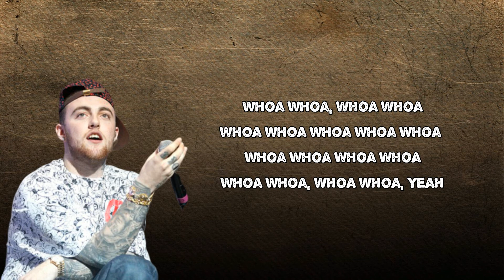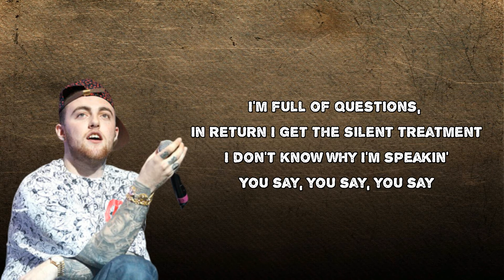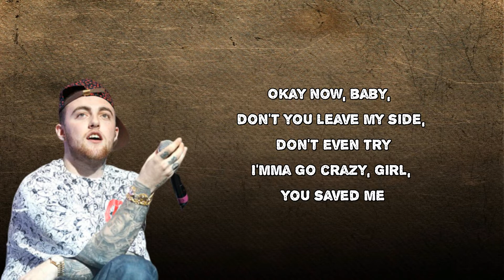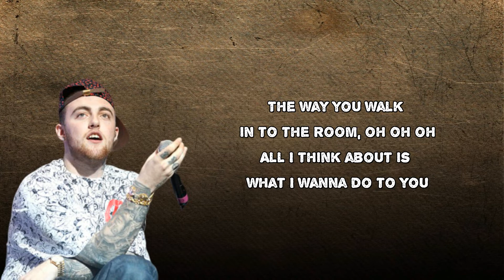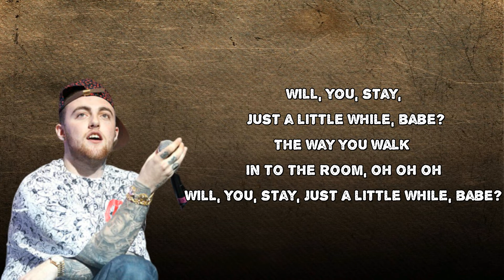Mac Miller - Stay (Lyrics)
Stay by Mac Miller
"Album:  The Divine Feminine
Stay Lyrics:
Whoa whoa whoa whoa whoa whoa whoa whoa whoa
Whoa whoa, whoa whoa, yeah
Will, you, stay, just a little while, babe?
Just a little while, just a little while, just a little while
Said just a little while, just a little while, just a, just a little while
Yeah, hold up, wait a motherfuckin' second
I know you stressin', you don't gotta keep me guessin'
I'm full of questions, in return I get the silent treatment
I don't know why I'm speakin'
You say, you say, you say
It's way too late, goodbye, you leavin'
Why you got me stressin'?
I could have a whole collection
Just be faded in my own dimension
You so complicated, I swear that pussy Grammy nominated
Let's make some music, fuck all of the bullshit
Okay now, baby, don't you leave my side, don't even try
I'mma go crazy, girl, you saved me
Meditate me, get me piece of mind
It's only she and I, ocean floor, how deep we dive
We be high lookin' for another fuckin' tree to climb
She was playin' hard to get, I read between her lines
Binge watched "Sopranos", made it all the way to season five
I am her, she is I
She had to come, see her freaky side, leavin' me behind
Just a little while, just a little while, babe
The way you walk in to the room, oh oh oh
All I think about is what I wanna do to you
I don't wanna be polite no more
Make yourself at home, where the fuck you gon' go?
Yeah, girl, the way you walk in to the room, oh oh oh
Make yourself at home, where the fuck you gon' go, girl?
So just a little while, just a little while, just a, just a little while
Will you
Will you
Will you
Yeah daddy
Oh yeah, right there